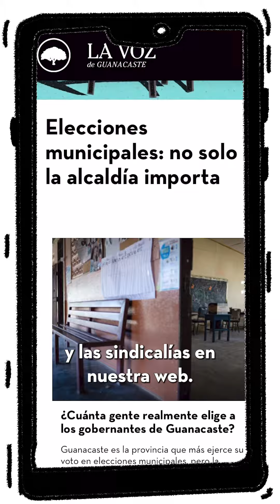¿A quiénes elegimos?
Regidurías, síndicos y síndicas, voz pero no voto… ¿cómo se come eso? Te explicamos qué otros puestos escogerás en las elecciones municipales y por qué son importantes para tu cantón.

Somos el primer periódico sin fines de lucro bilingüe de Guanacaste. Nuestro objetivo es potenciar la voz de las comunidades que raramente son representadas por los medios nacionales, mediante periodismo de calidad. Si querés conocer un poco más sobre lo que hacemos visitá nuestro sitio web